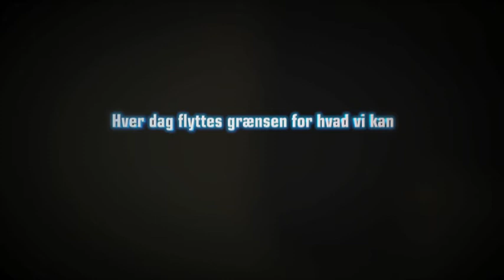Teknoantropologi (skalpel)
Studér Teknoantropologi på Aalborg Universitet. Læs mere på ses.aau.dk